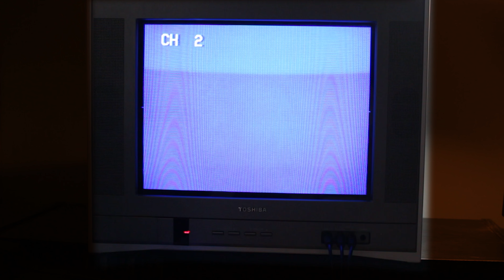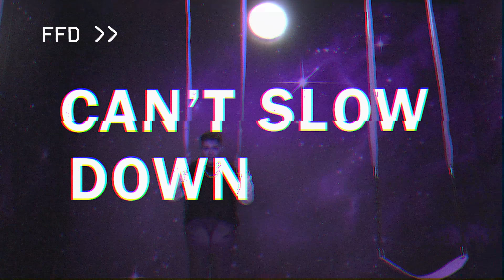Spookyguava-Can't Slow Down (OFFICIAL VIDEO)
The Official Music Video For "Can't Slow Down" by spookyguava
Shot and Directed by @good-content